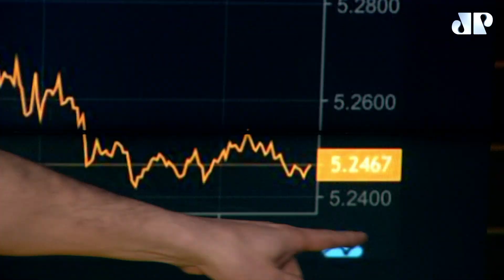Powell alivia e bolsas aceleram em dia de Caça ao Touro: Fechamento Touro de Ouro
Presidente do Fed, banco central americano, Jerome Powell, tranquiliza mercados e dólar amplia queda em dia de lançamento do jogo Caça ao Touro no Metaverso.